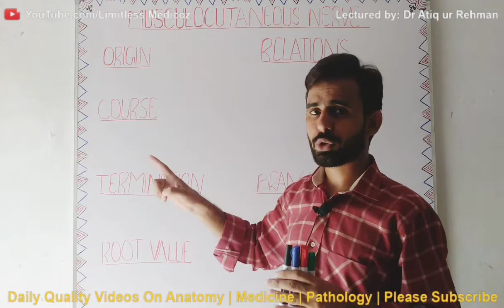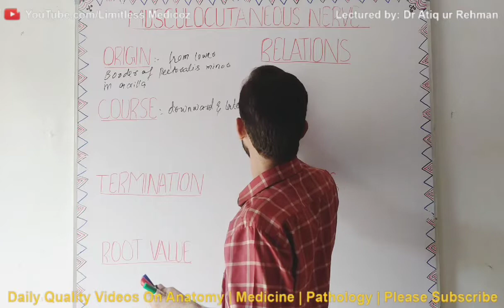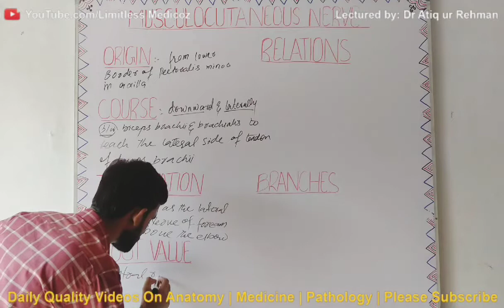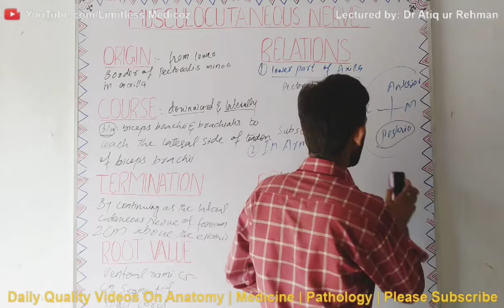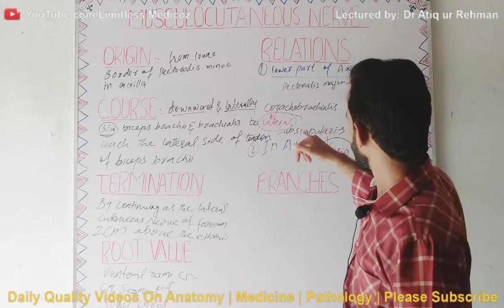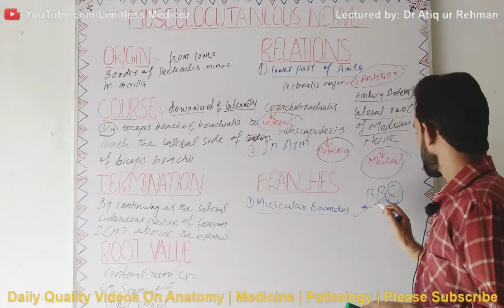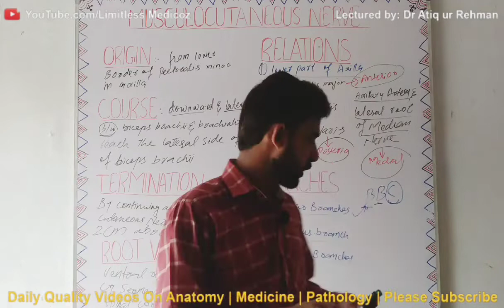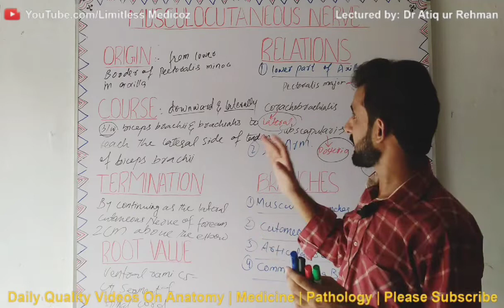Musculocutaneous nerve| branches and relations